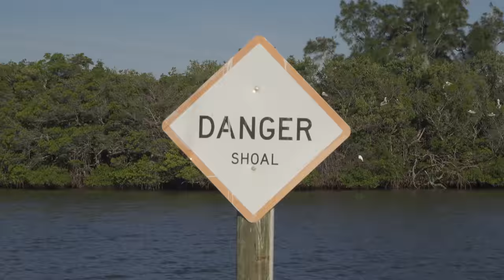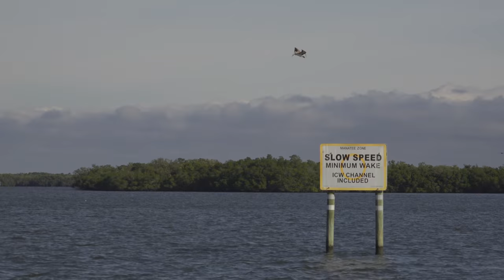TROUT and SHEEPSHEAD {Catch Clean Cook} Crunchy Fish Tacos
My Silver Stag Knives are going fast! check them out now